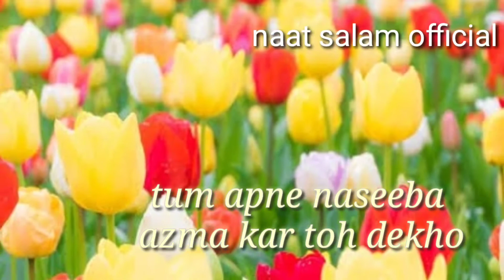wo sunta hai sab ki beautiful naat lyrics